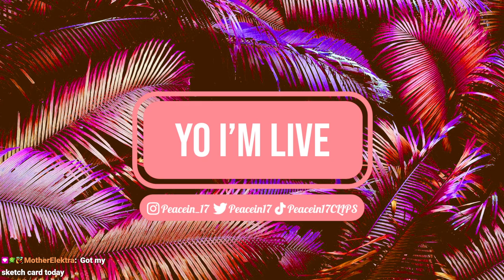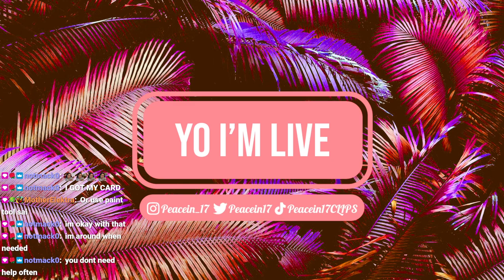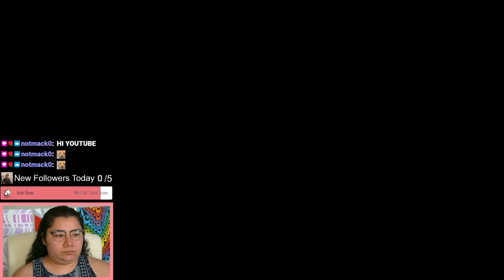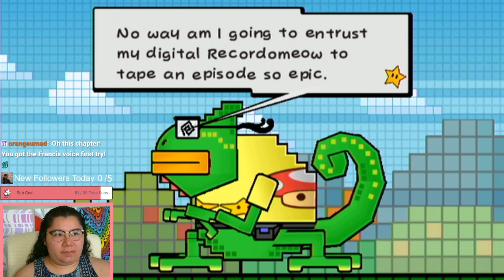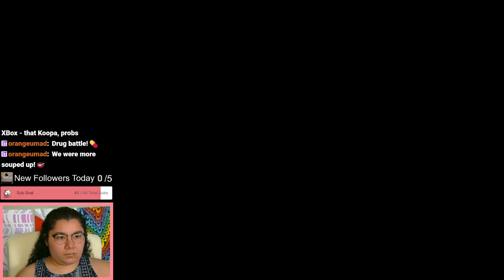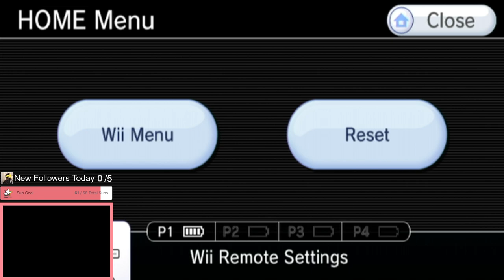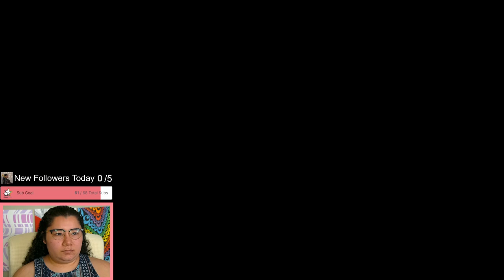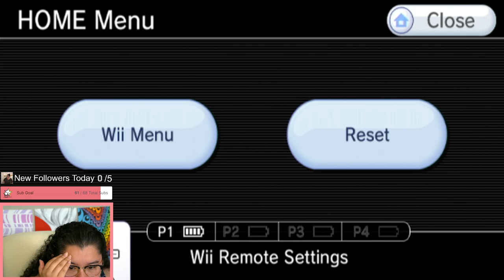5/17/24 pt1 DEFEATING THE WORLD'S BIGGEST GEEK! - Super Paper Mario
Time Stamps
00:00:00 Starting Soon
00:05:30 Intro
00:10:00 Super Paper Mario